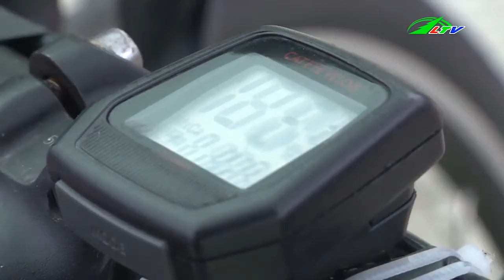Dân Đà Lạt “khỏe như vâm” vì đạp xe mỗi ngày Xã hội Lâm Đồng TV